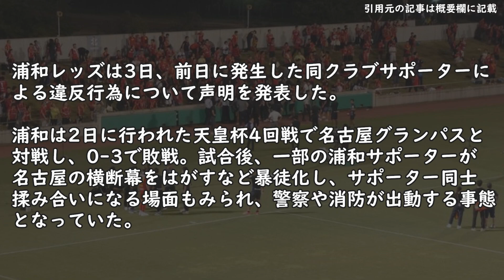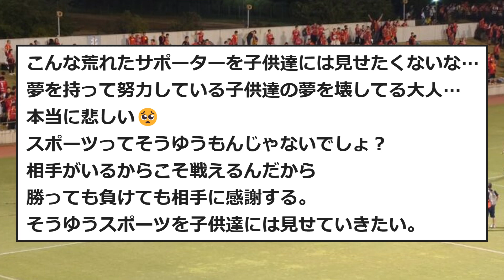試合に負けて暴徒化した浦和サポ、複数試合の入場禁止処分を受けるwww【サッカー反応集】【サッカー反応まとめ】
引用元の記事